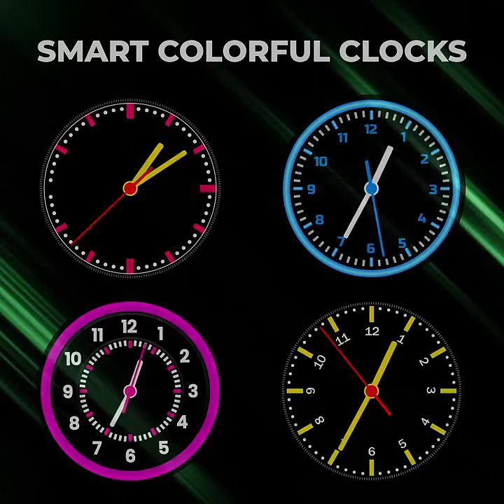Night Clock App for Android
Smart watch wallpapers is the best android app. Clock Live wallpapers makes your smartphone different from others.

Must need to try This App.